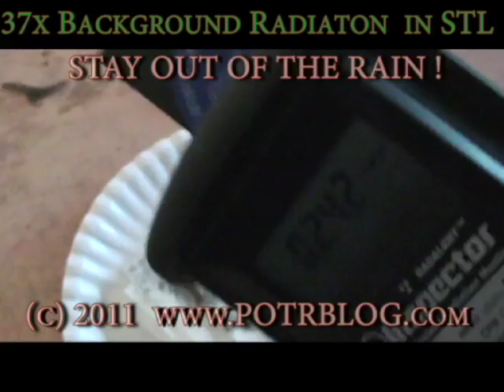STAY OUT OF THE RAIN! 37 Times Background Radiation in Saint Louis 5/19/11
5/19/11 Saint Louis Missouri. Approximately 5pm. The truck was driven roughly 17 miles through a light on and off drizzle.  A sample taken from the hood produced 0.375 mR/hr, or roughly 37 times background radiation.